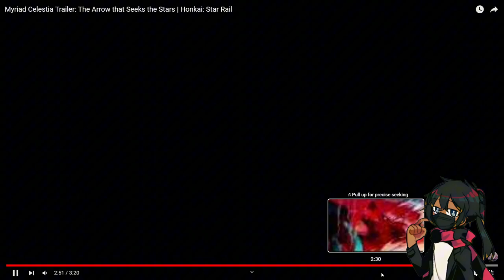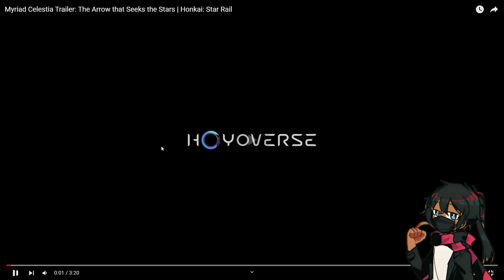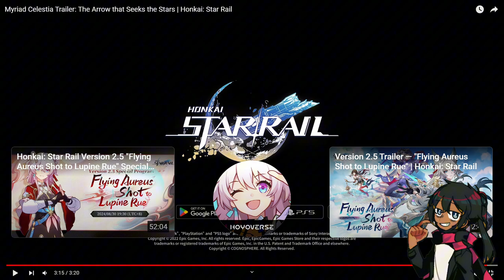Feixiao Myriad Celestia Trailer | Honkai: Star Rail Reaction